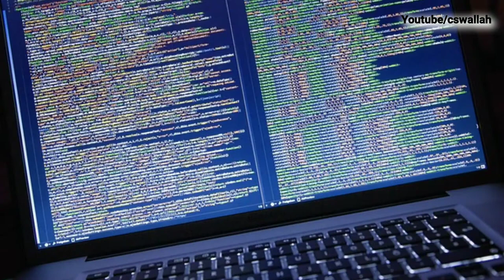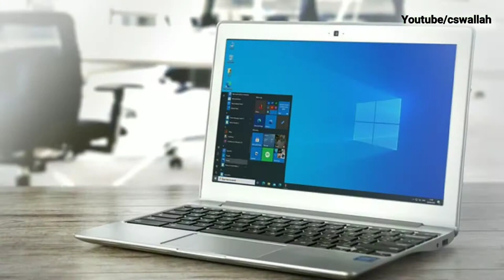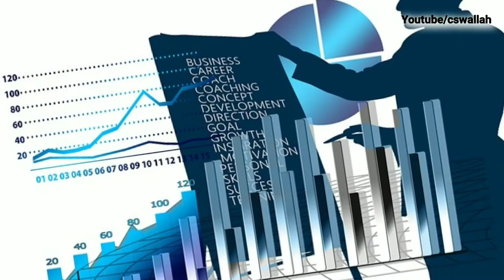Hacker kaise Bane | हैकर कैसे बनें | How to Become a Hacker | Full Information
Title: **"Hacker kaise Bane | हैकर कैसे बनें | How to Become a Hacker | Full Information | CS वाला"**

Description:
Welcome to CS वाला, your go-to channel for all things related to computer science and technology! 🔒💻 In this highly anticipated video, we'll delve into the intriguing world of ethical hacking and guide you step by step on how to become a proficient hacker.

🌐 **Video Highlights:**
- Unveiling the basics of hacking: Understand the fundamental concepts that every aspiring hacker should be familiar with.
- Building a strong foundation: Learn about essential programming languages, networking, and security protocols to strengthen your skills.
- Ethical hacking vs. malicious activities: Differentiate between ethical hacking and illegal activities, emphasizing the importance of using your skills for positive purposes.
- Recommended tools and resources: Explore a curated list of tools, platforms, and resources that will aid you in your hacking journey.
- Real-world applications: Discover how ethical hacking is utilized in the industry to secure systems and protect against cyber threats.

🛠️ **Practical Guidance:**
Follow along with practical demonstrations and simulations to gain hands-on experience. We'll provide valuable insights into the techniques and methodologies used by ethical hackers.

🚀 **Why CS वाला?**
CS वाला is dedicated to empowering enthusiasts with knowledge in the field of computer science. Whether you're a beginner or an experienced professional, our content is tailored to cater to all levels of expertise.

🤝 **Join the CS वाला Community:**

Ready to unlock the secrets of ethical hacking? Hit play now and embark on your journey to becoming a skilled hacker with CS वाला! 💼💡